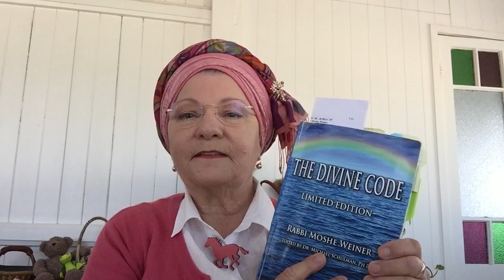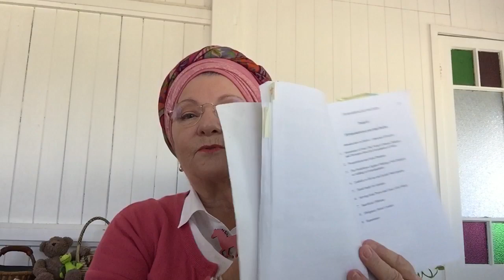Noahides Beware Who You Learn From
There can be conflicting Noahide opinions and teachings.